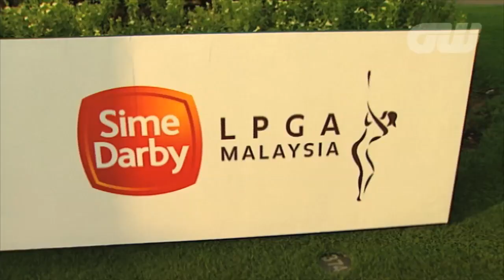Paula Creamer and Natalie Gulbis in Malaysia: Part 3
Golfing World sat down with LPGA superstars Natalie Gulbis and Paula Creamer in Malaysia to discuss their close friendship off the course, their 2011 seasons and the upcoming Sime Darby LPGA Malaysia event

And we are now on Pinterest!